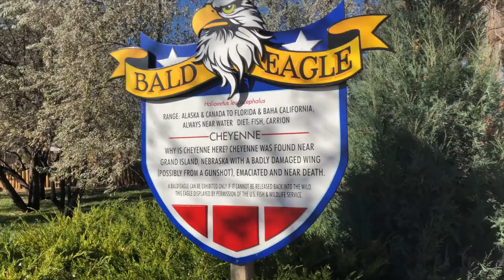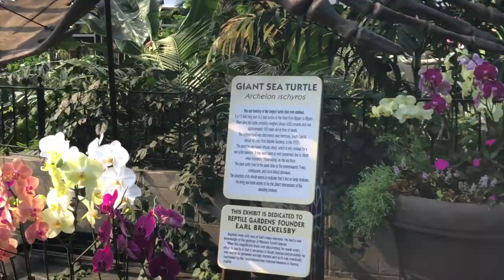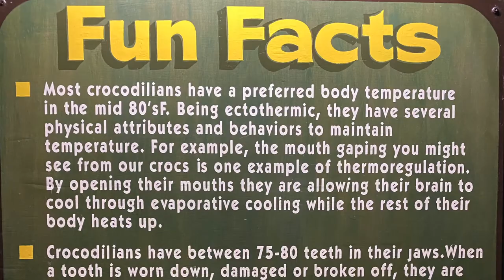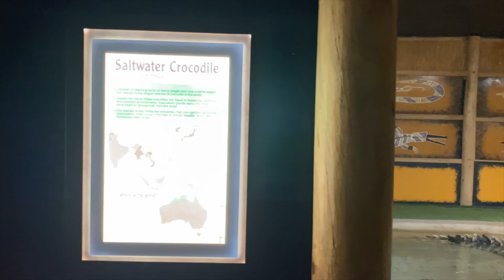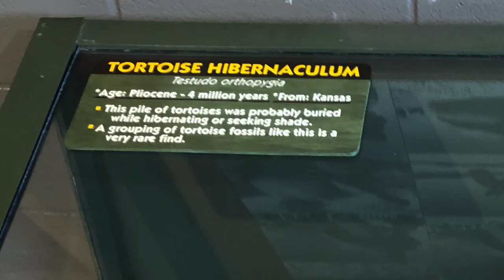Reptile Gardens SD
My visit to Reptile Gardens, showcasing the attraction and a lot of the fun had there! I highly recommend a visit here! Enjoy!

A K8Heart PROduction